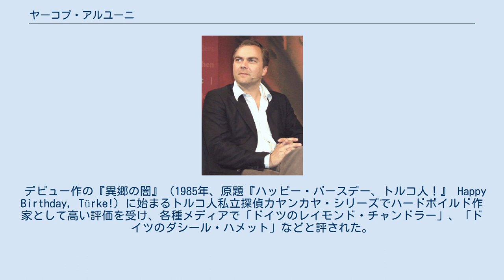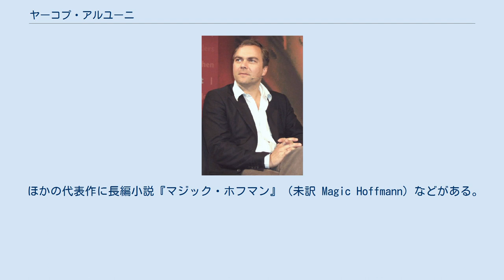ヤーコプ・アルユーニ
ヤーコプ・アルユーニ（Jakob Arjouni、1964年10月8日 - 2013年1月17日）は、ドイツの小説家、推理作家、劇作家。
フランクフルト生まれ。
ベルリン在住。
父は劇作家のハンス・ギュンター・ミヒェルゼン（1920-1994）。
 デビュー作の『異郷の闇』（1985年、原題『ハッピー・バースデー、トルコ人！』 Happy Birthday, Türke!）に始まるトルコ人私立探偵カヤンカヤ・シリーズでハードボイルド作家として高い評価を受け、各種メディアで「ドイツのレイモンド・チャンドラー」、「ドイツのダシール・ハメット」などと評された。
シリーズ第3作の『殺るときは殺る』（1991年）は1992年のドイツ・ミステリ大賞でドイツ語作品部門第2位の栄誉に輝いている。
また、『異郷の闇』はドイツの映画監督のドーリス・デリエによって映画化されている。
 なお、フランクフルトで私立探偵を営むカヤンカヤのように作者のヤーコプ・アルユーニ自身もトルコからの移民の二世だという噂があったが、誤り。
 ほかの代表作に長編小説『マジック・ホフマン』（未訳 Magic Hoffmann）などがある。
 2013年1月17日、癌のためベルリンで死去。
48歳没。
 私立探偵カヤンカヤ・シリーズ Happy Birthday, Türke! (1985) Mehr Bier (1987) Ein Mann, ein Mord (1991) Kismet (2001) Bruder Kemal (2012) 未訳作品の日本語タイトルは上記の文献に従った。